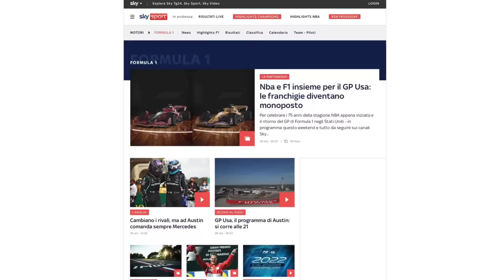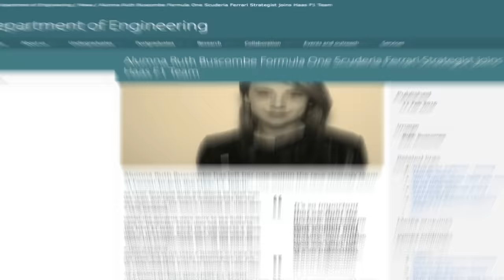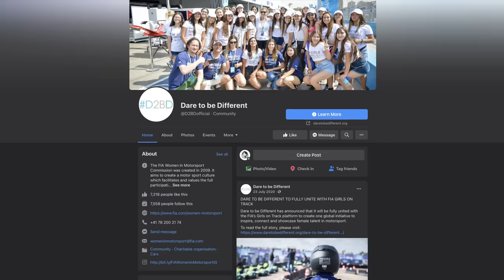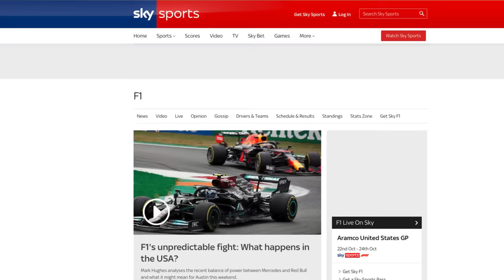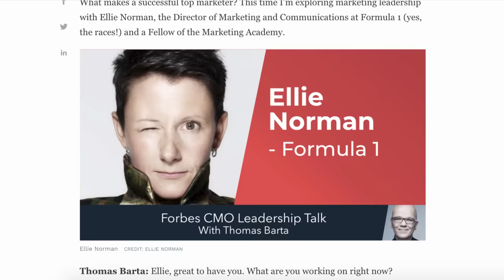Power Women of F1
Get ready to meet the incredible power women of Formula One! From presenters to team members and F1 management, these women are making their mark in the male-dominated world of F1. Join me as I introduce you to Federica Maslan, the main presenter of Sky Italia's F1 coverage, Ruth Buscom, the only female strategist in F1, and Natalie Pinkham, a British TV presenter who is working to bring more diversity to the sport. These women are breaking barriers and proving that F1 is not just for the boys.

My best F1 pics live from the track are on Instagram
Download my digital images (or purchase prints if in Australia)